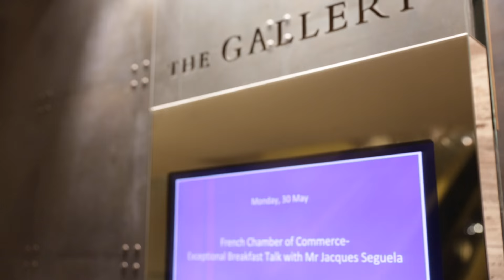French Chamber Breakfast Talk with Mr Jacques Seguela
Breakfast Talk with Mr Jacques Seguela organised by the French Chamber on Monday 30 May 2016